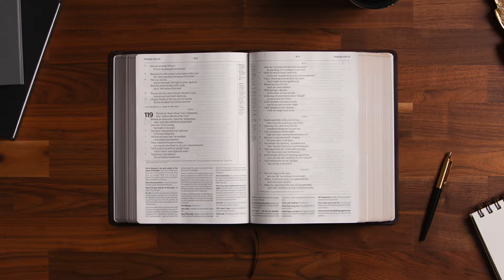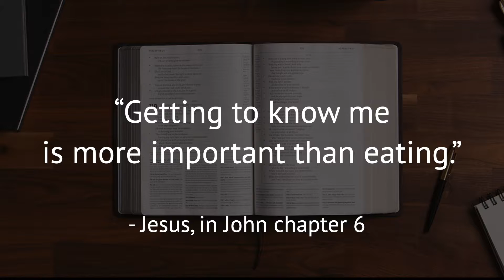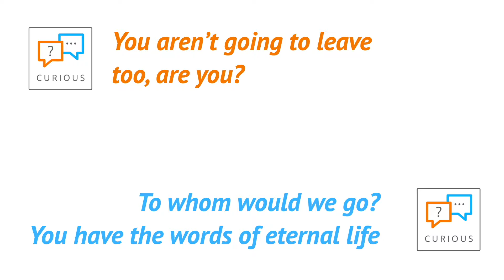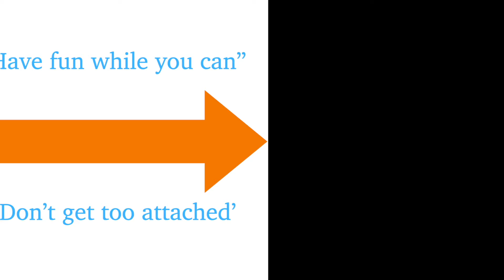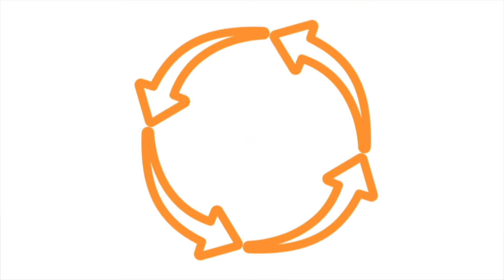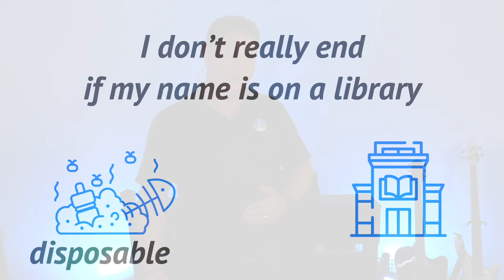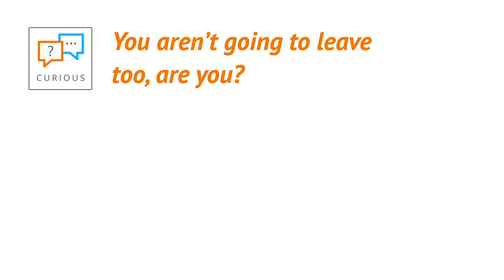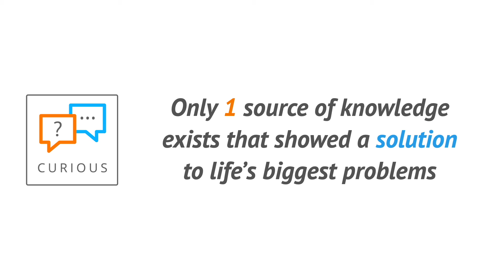Curious [Part 2] - Why the Bible?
Some are drawn to the writings in the Bible, while others aren't so interested.  But it's the Big Claims - claims about eternal life - that make it worth the reader's time.

In this video, explore three worldviews and discover why the Bible might be a valuable resource leading to a better life for you.

This video is the weekly message from Christ the Lord, Clearwater FL for June 13, 2021.  The message is based on John 6:60-68.